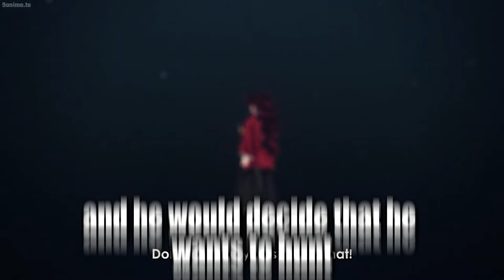What if Sukuna Replaced Muzan in Demon Slayer?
Welcome to a brand new demon slayer what if! In this what if I am doing a crossover between Demon Slayer and JJK. Bringing Sukuna into the world of Demon Slayer and seeing what he does when replacing Muzan! This is What if Sukuna Replaced Muzan in Demon Slayer!